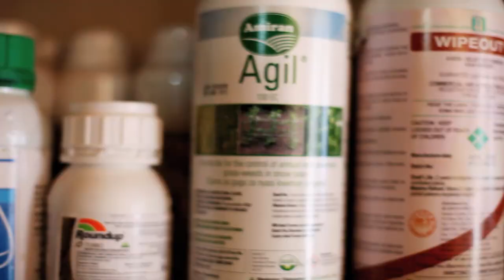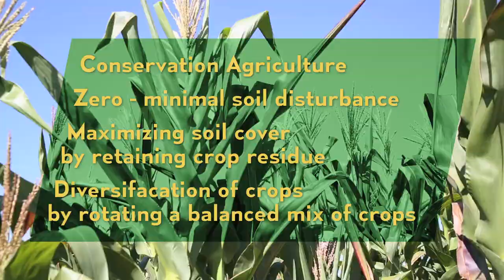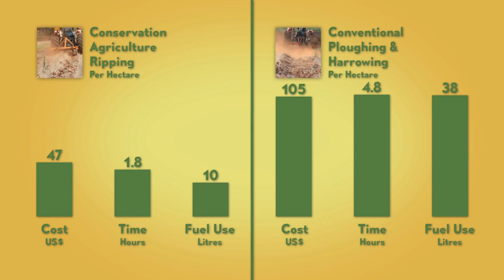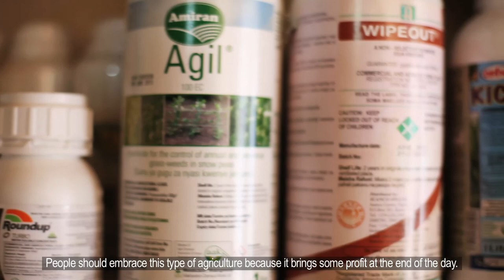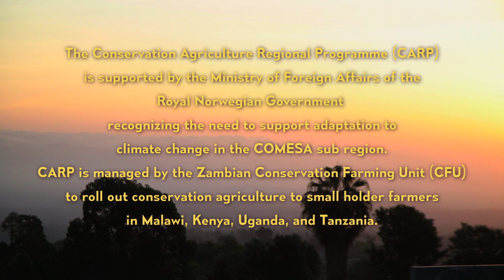Sustainable & Climate-Smart Agriculture - Kenya's experience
Climate change is posing a huge challenge to small-holder farmers especially in Africa. Farmers have to find ways to adapt. Conservation Agriculture is one of the key practices that increase the farmers' resilience to these challenges.